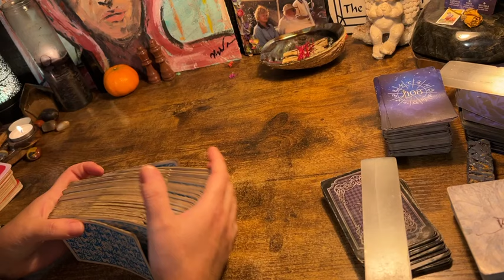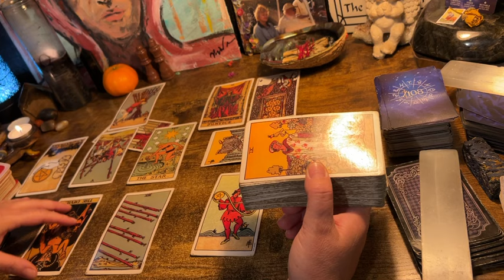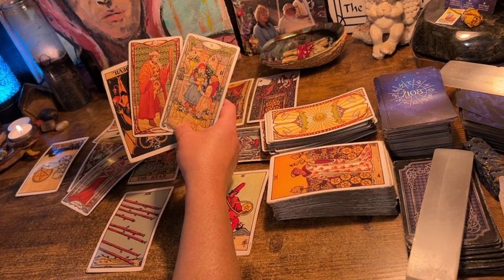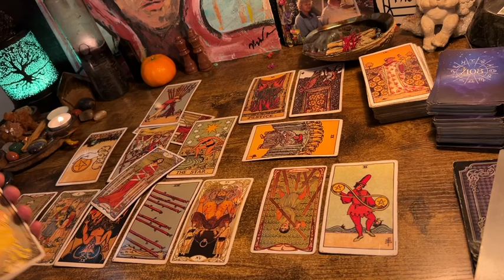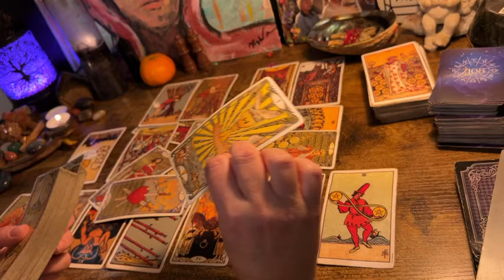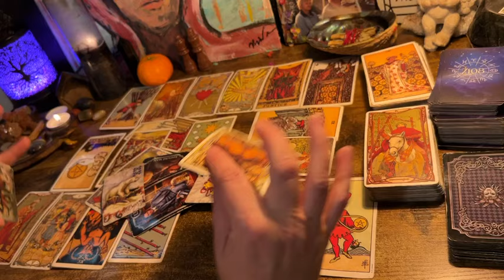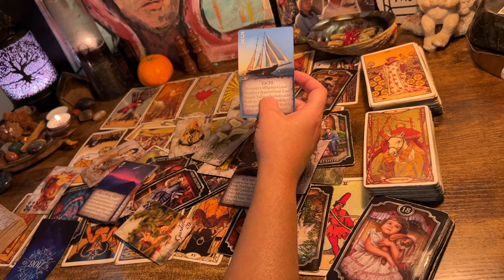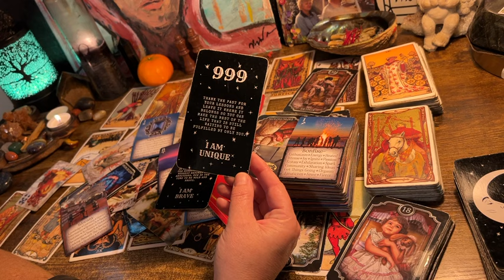CAPRICORN ♑️ “DIVINELY FAVORED FOR THIS UPGRADE!” TAROT ORACLE READING SEPT 2024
Decks used in this fire 🔥 sign reading:

*Alchemy Deck Kim Krans

*Angel Numbers Messages (Etsy)

*Tea Leaves Oracle